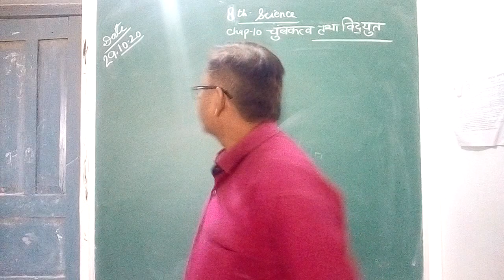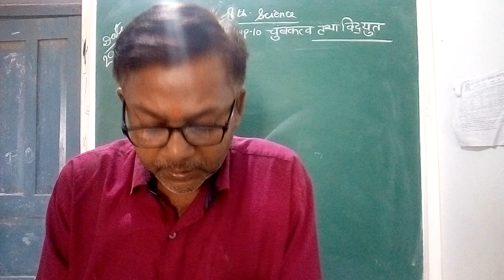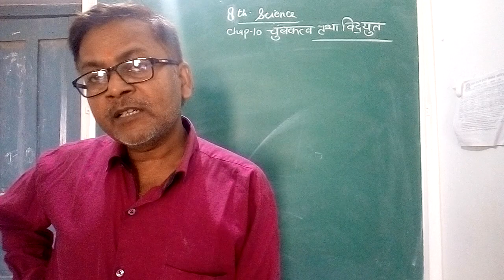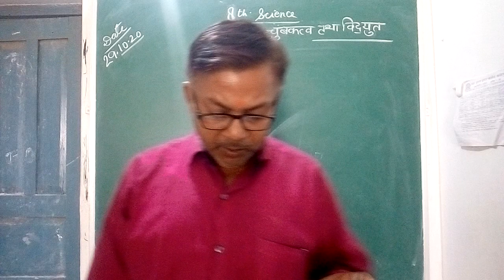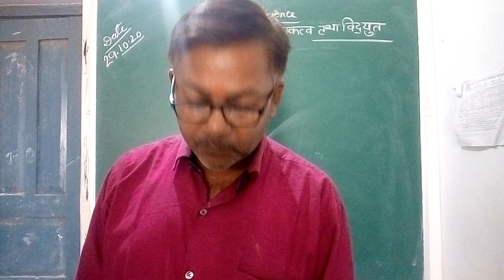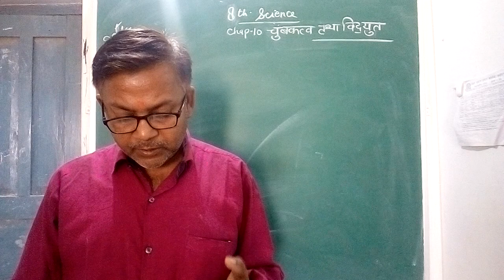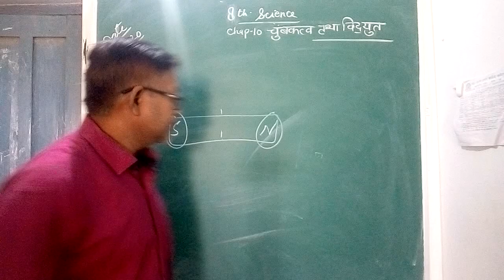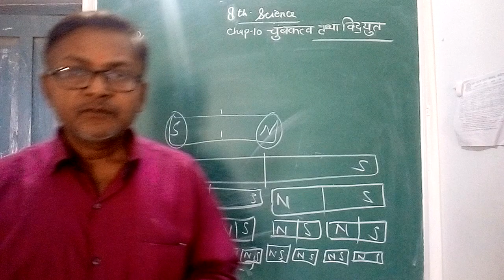[29-10-2020] Class - 8 (Science)